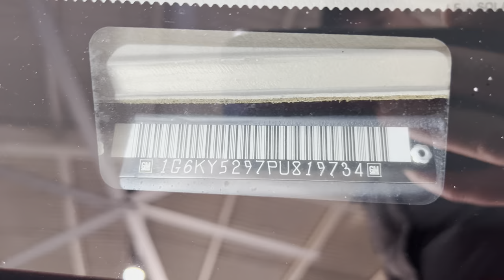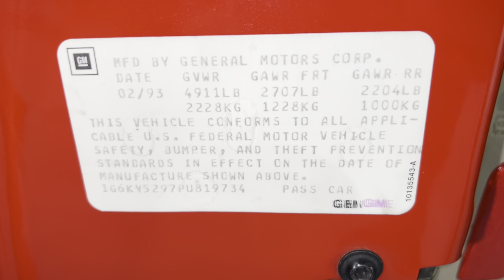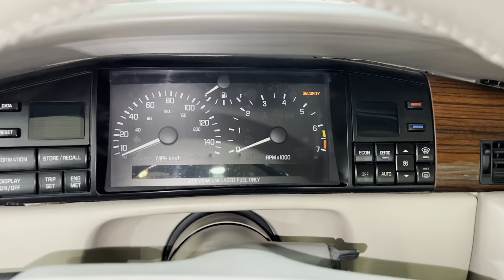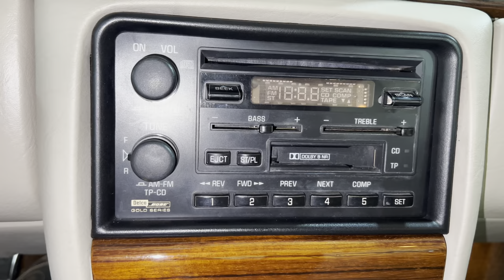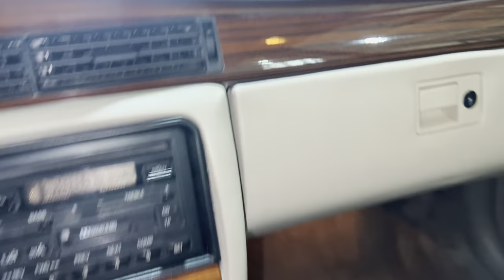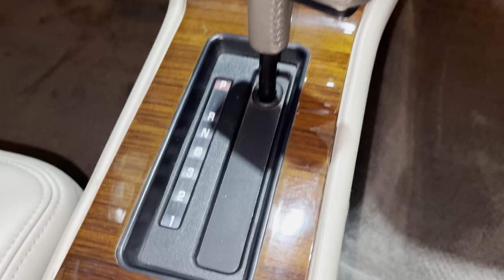Super clean 1993 Cadillac STS in rare bright red for sale. 2 owner no accidents!